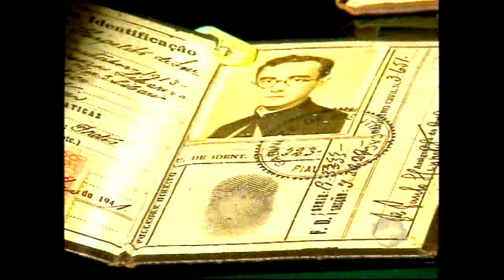Museu de Arte Sacra mostra acervo de Dom Paulo Libório em seu centenário